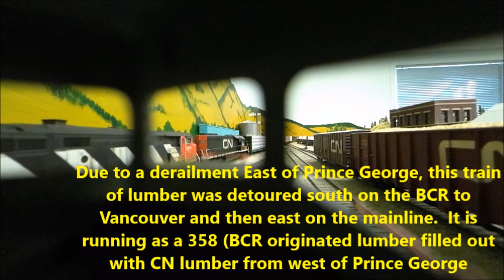Lumber Train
Since I received my new Rapido bulkhead flats, I thought I would show them off on a solid lumber train off the BCR in North Vancouver.  Normally the train would have operated east of Prince George to Jasper and on to Winnipeg via the Prairie North Line, but due to a serious derailment on the Fraser Sub, the train was diverted to Vancouver and then over the mainline to Edmonton. Sort of plausible, but in reality, not likely.  It is fun to pretend.